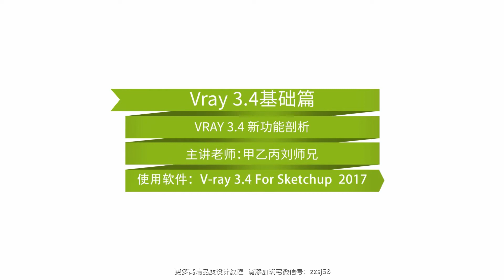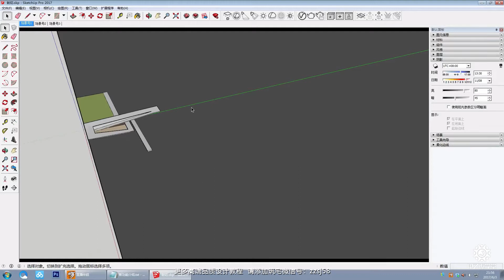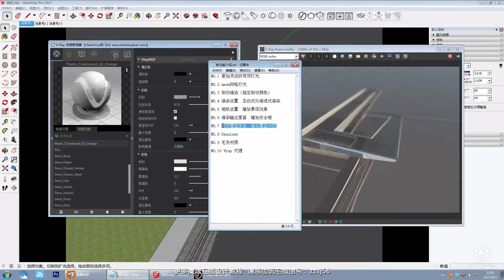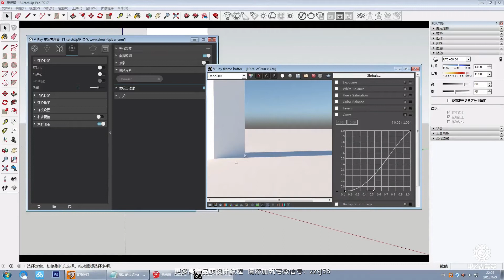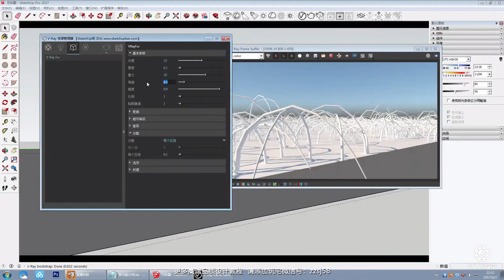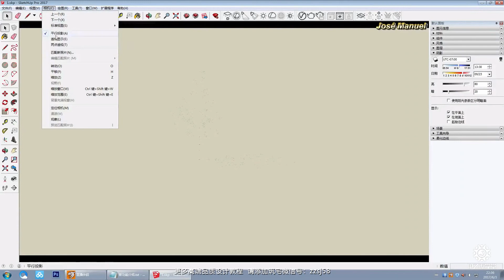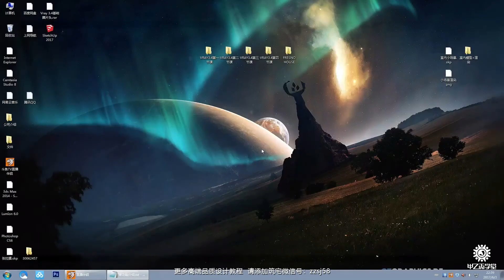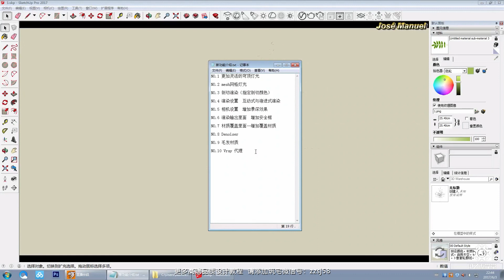7 VRAY3 4 第四节课新功能